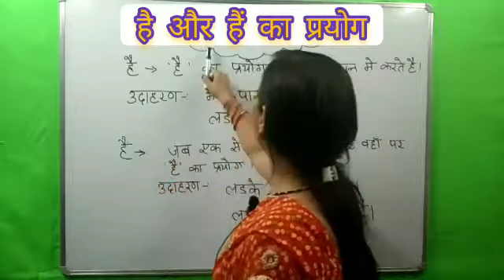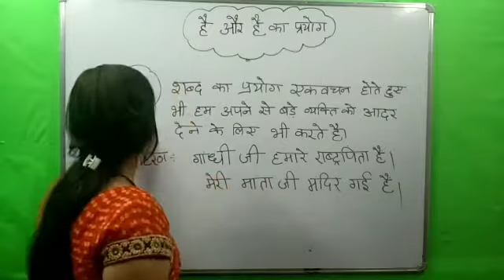विषय- हैं और है का प्रयोग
आज की वीडियो में हम आपको हैं और है का प्रयोग कैसे होता है वह बताएंगे